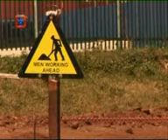Mwine Mushi vs Kasaka - VCT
Mwine Mushi vs Kasaka - Kasaka refused to go for VCT